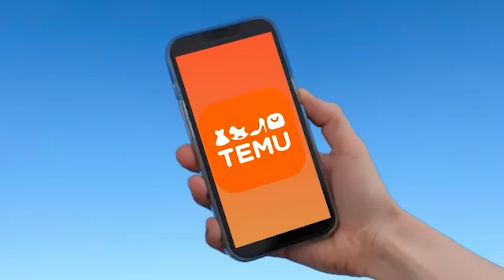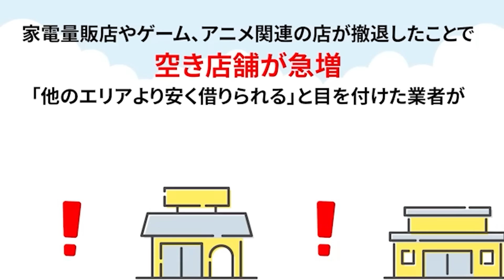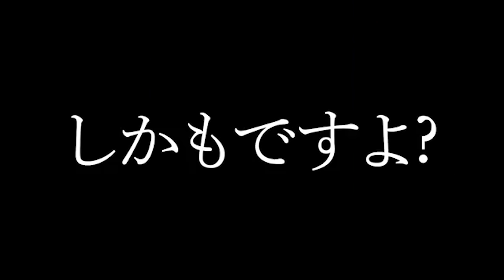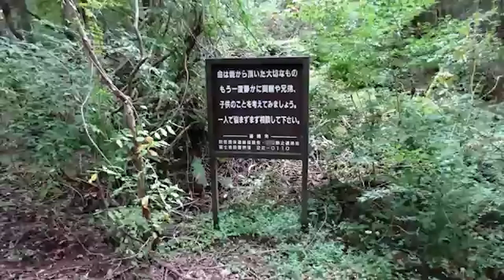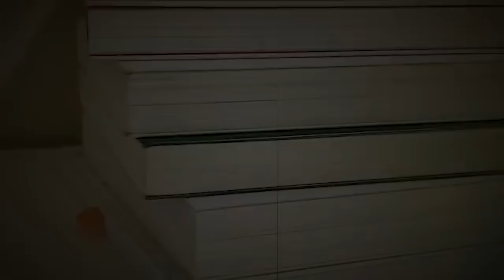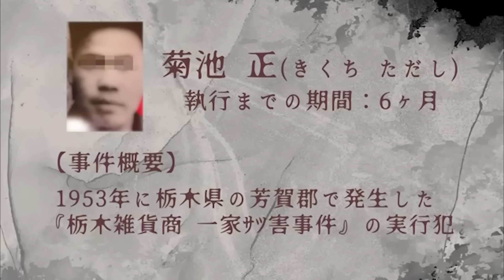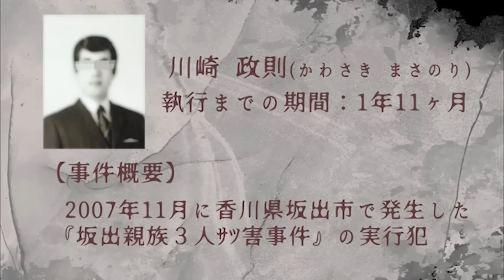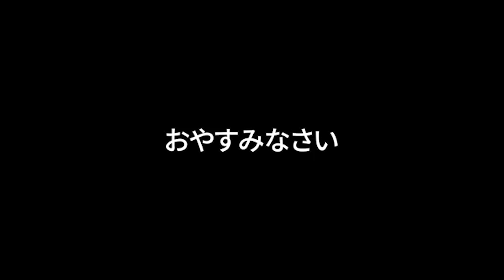【週刊澤村2024】7月第3週たっくー動画まとめ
※2024年7月第3週は、たっくーさんのサブチャンネルで投稿された動画が1本であったため、この動画にメインチャンネルの動画とサブチャンネルの動画をまとめています。

【元動画URL】

～サブチャンネル編～

コチラの動画は、たっくーTV 切り抜き 作業用動画です！
今回は、たっくーさんのチャンネルで2024年7月第2週投稿されていた動画についてまとめました、

【本家チャンネルリンク】

【たっくー切り抜きチャンネルアカウント】